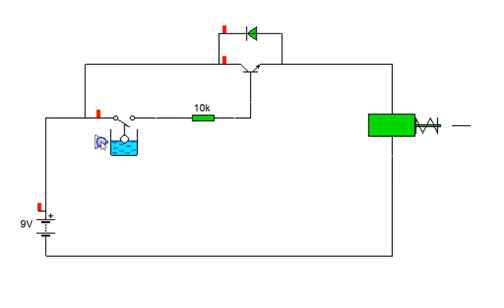control de llenado de un tanque